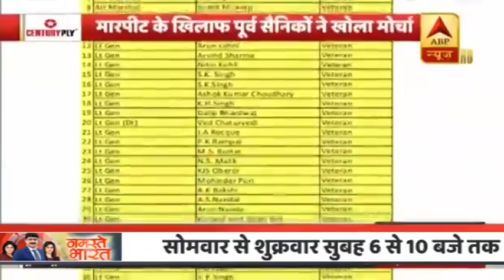ShivSena द्वारा पूर्व नौसेना के अधिकारी के पिटाई के मामले में सैन्य अधिकारियों का Open Letter